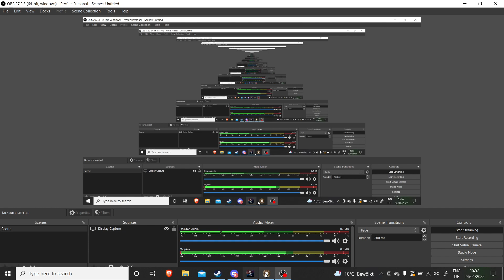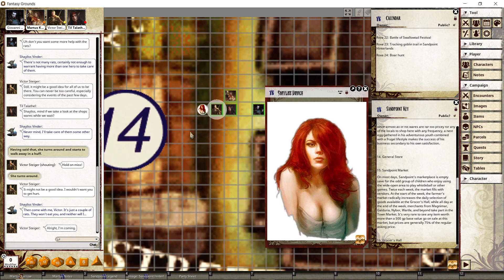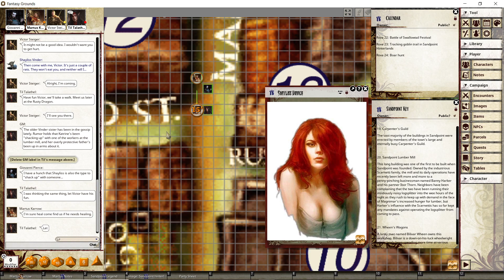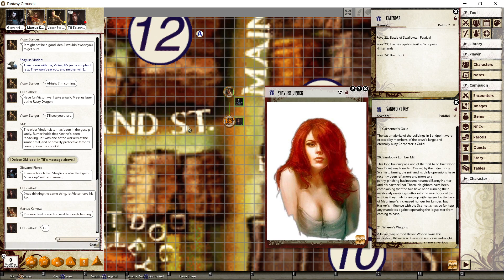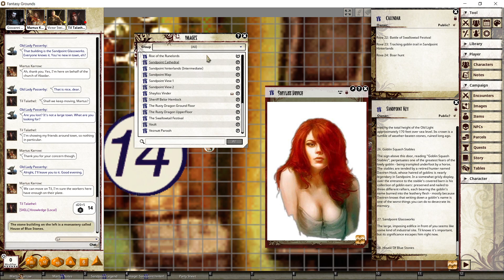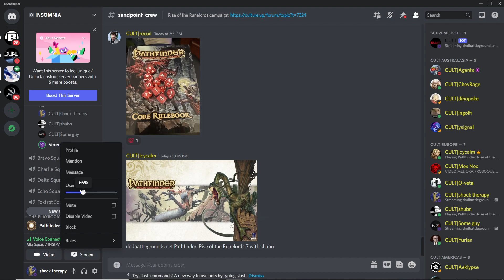akbattlegrounds.net Pathfinder: Rise of the Runelords 7 with shock therapy